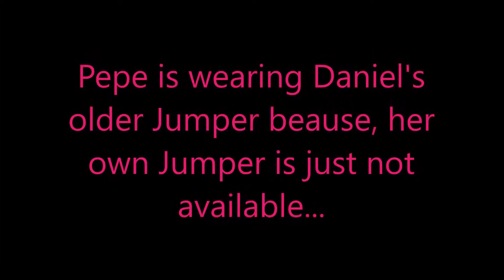Pepe first day in primary school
Pepe is wearing Daniel's older Jumper beause, her own Jumper is just not available...